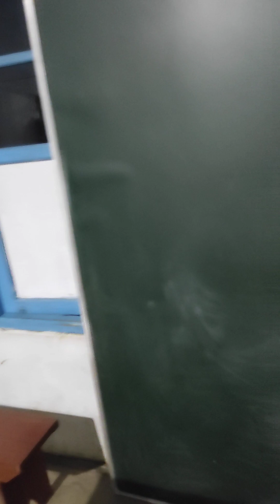24.3.23 Tuahzawl ME School Camp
Document a tan a dah that